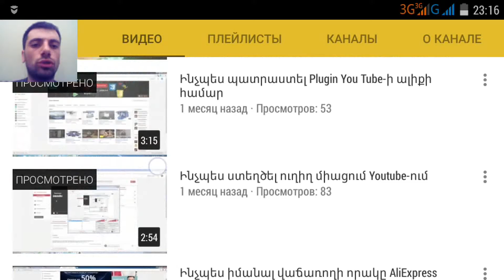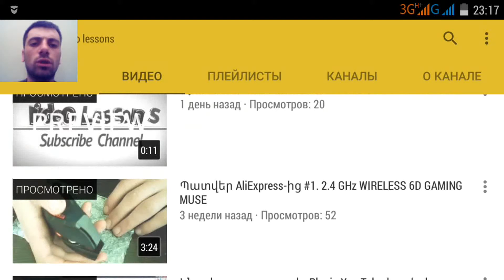Jinfoto Tripod/Штатив/Եռոտանի. Վերջապես Հասավ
•Գնել Շտատիվը այստեղ